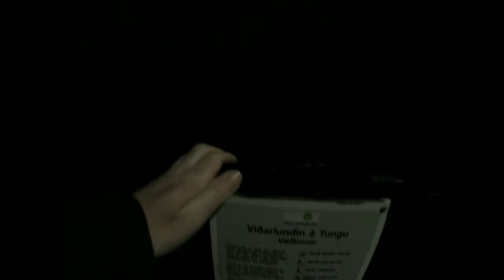Have a good halloween 🎃😆